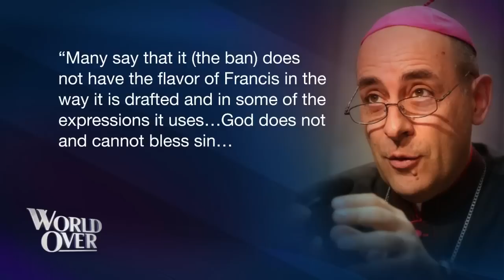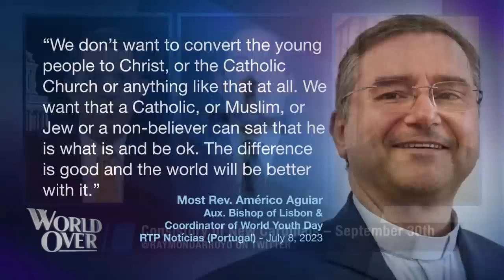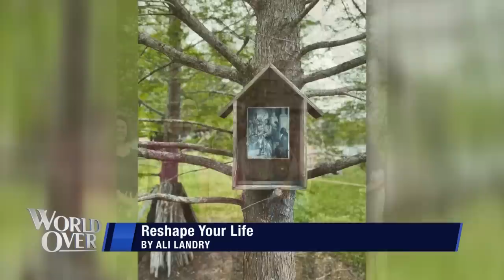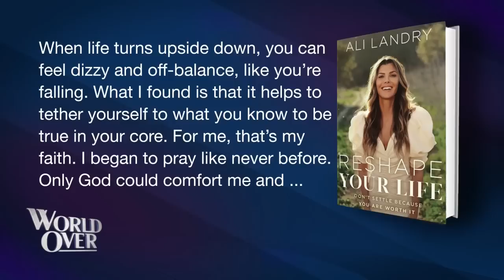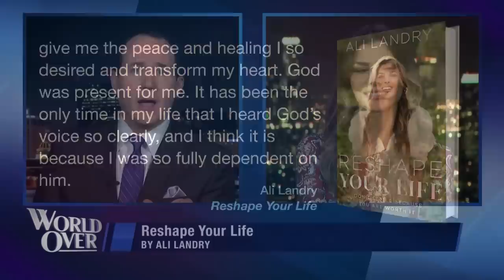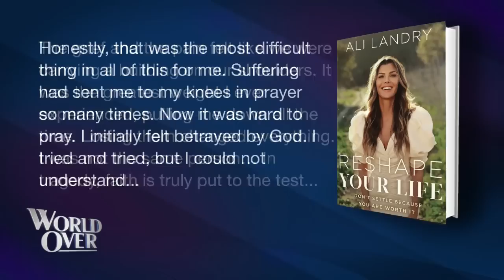The World Over July 13, 2023 | Full Episode: NEW CARDINALS & SYNOD DELEGATES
Robert Royal, editor-in-chief of TheCatholicThing.org, and Fr. Gerald Murray, canonist & priest of the Archdiocese of NY, join us with analysis of the new Cardinals being named by Pope Francis who will be elevated in September, and the list of special delegates appointed to the October Synod of Bishops/Synod on Synodality. How might these stories shape the Catholic Church in the years ahead?